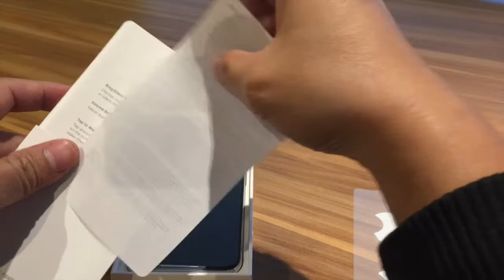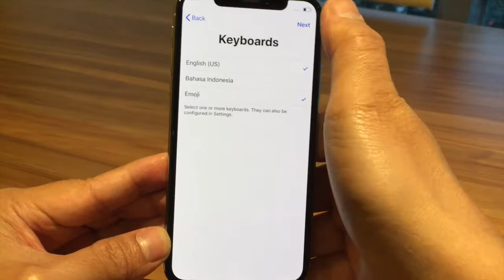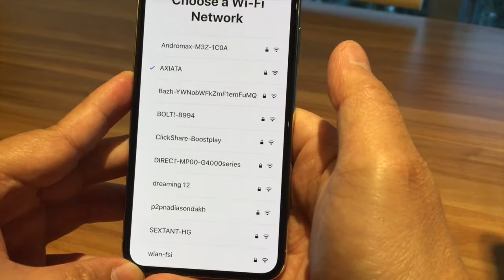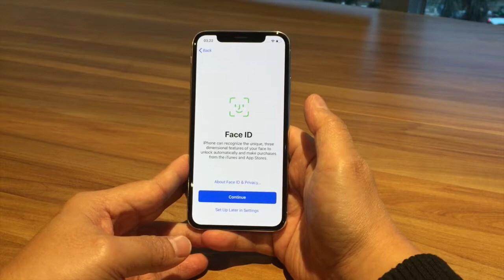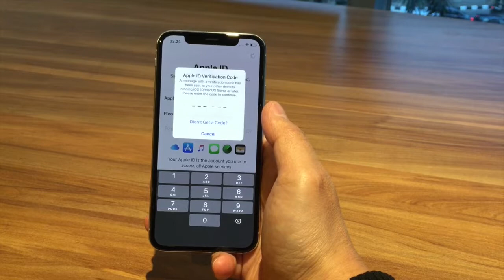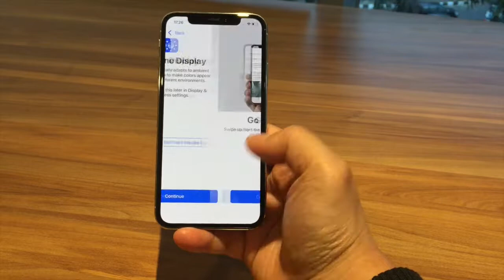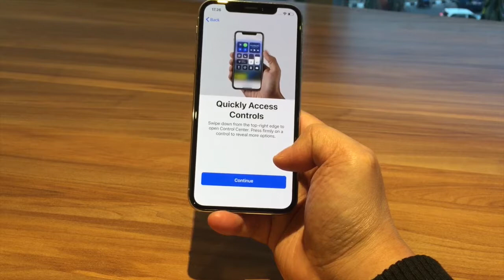Unboxing | iPhone X | Atnlie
Video ini bertujuan untuk melihat isi dalam kemasan kardus pembelian iPhone X. Dengan mengetahui segala sesuatunya diharapkan kita sudah tidak mau untuk membeli barangnya

Salam Damai Youtuber.